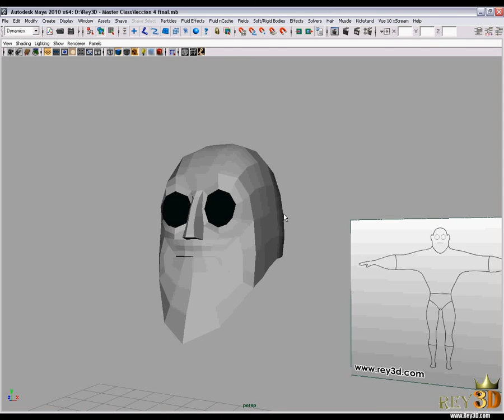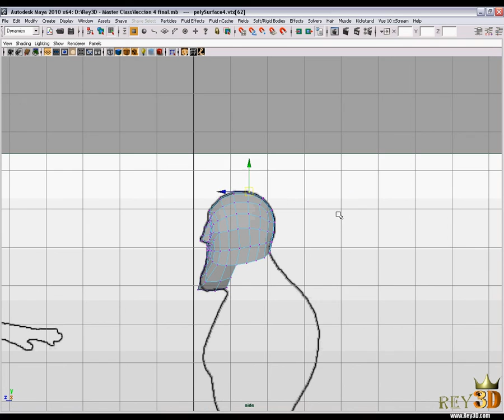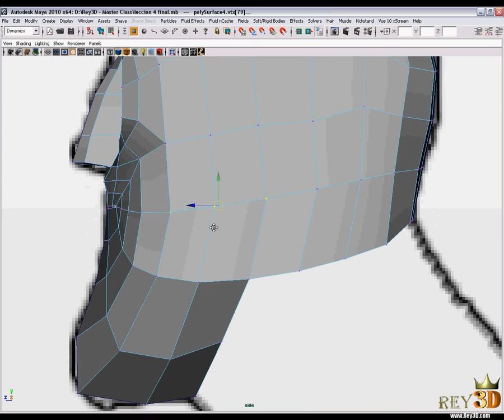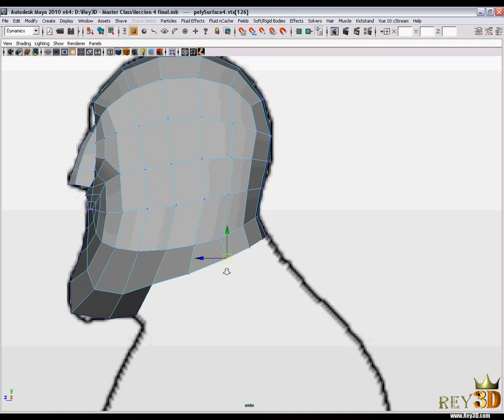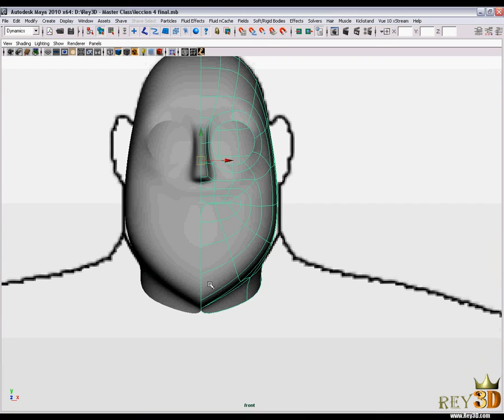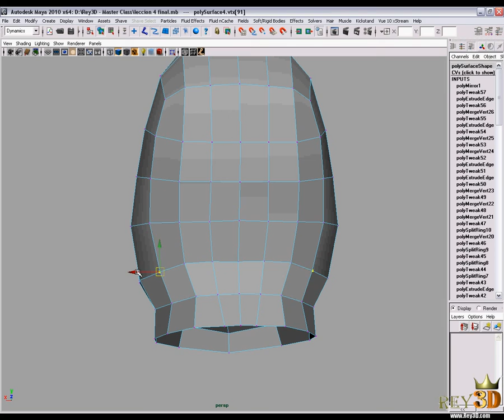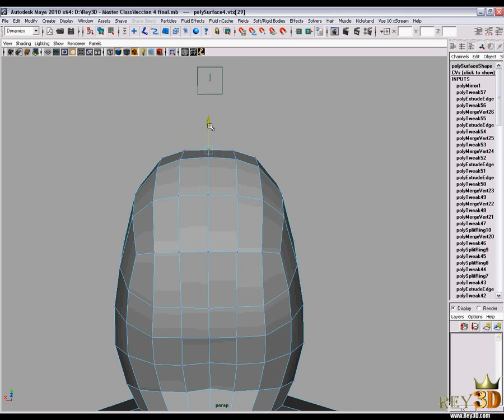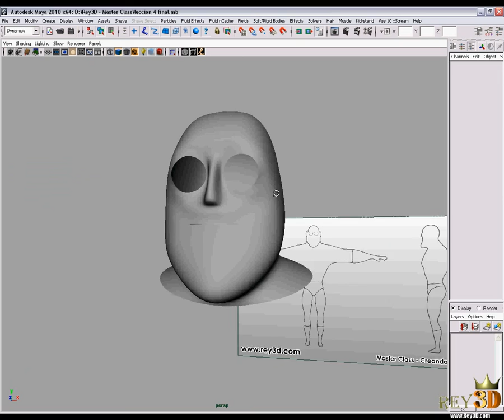Creando un personaje en Maya - parte 5 de 65 (((Rey3D)))